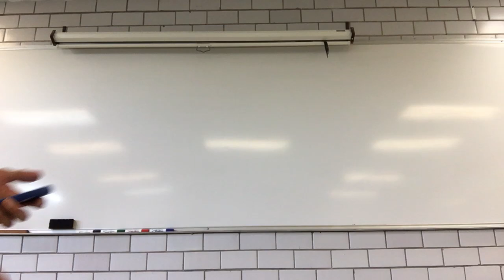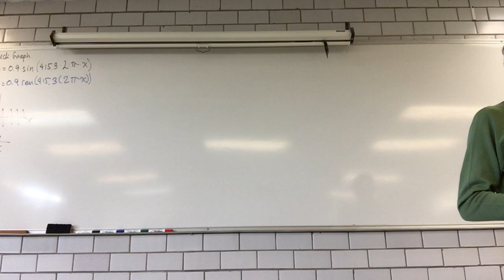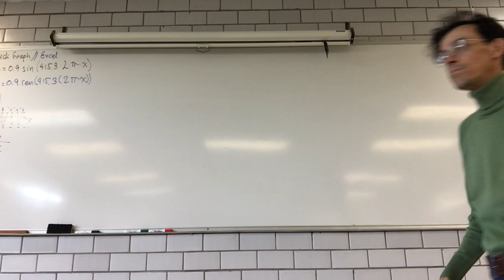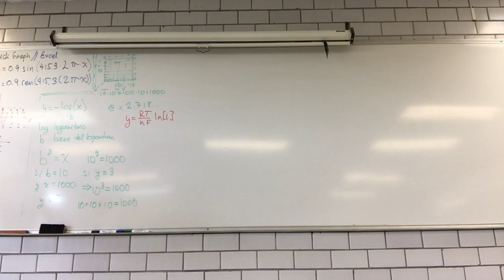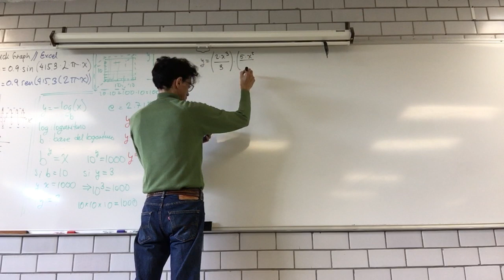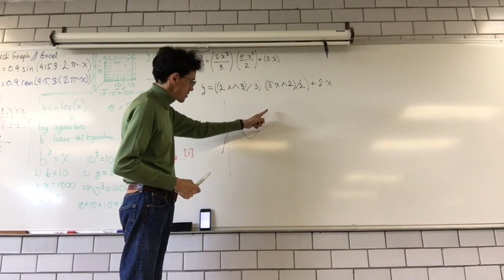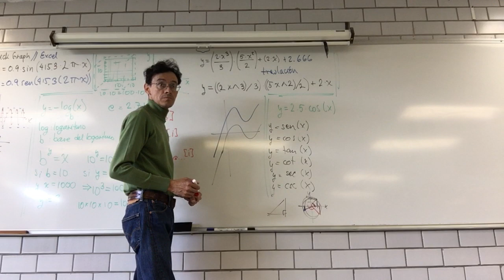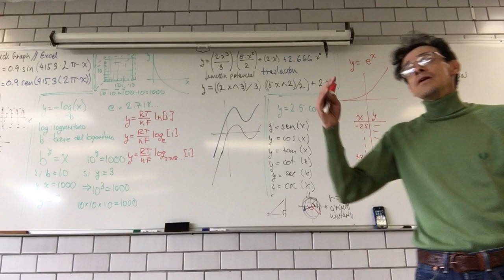Funciones trigonométricas, potencias, exponentes y logaritmos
6 de octubre de 2017
Biomatemáticas II
Trimestre 17OP - UAM Unidad Iztapalapa